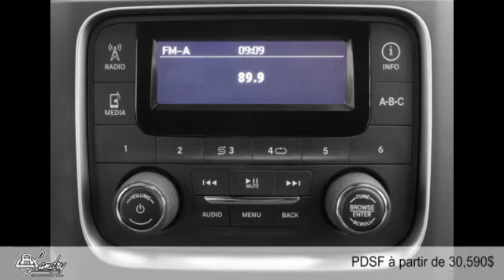Ram 1500 2015 à Laval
Ram 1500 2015  à Laval chez Landry Automobiles  [D2C-1217]